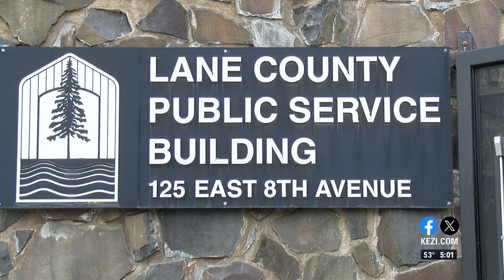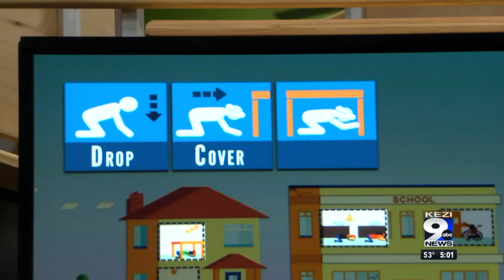Those in the PNW urged to get ahead of the earthquake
Researchers say the next big one along the Cascadia subduction zone could be at least a magnitude 8 or 9.